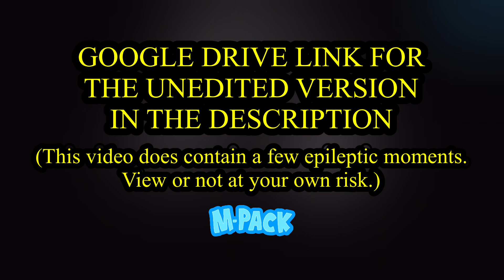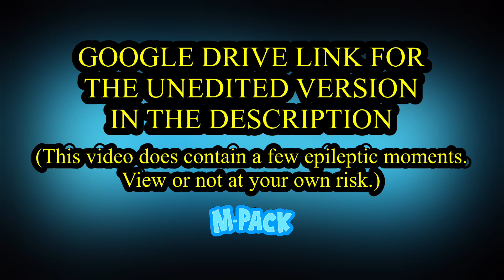[YTP] Ren & Stimpy Get Rebooted…and Then D!e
You eeeeeeeediottttttsssss!